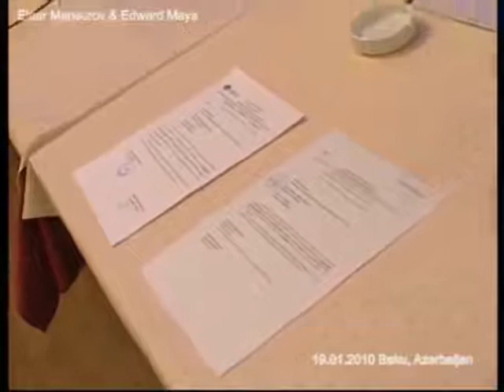THE STORY OF STEREO LOVE | 2010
THE STORY OF STEREO LOVE (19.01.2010).